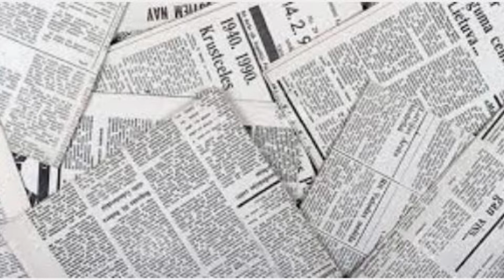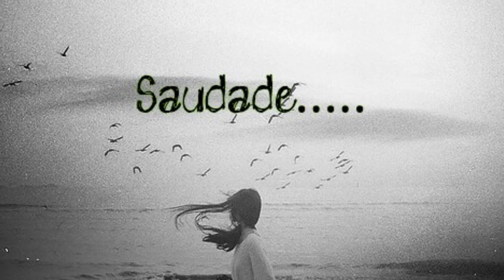Conto- Réquiem. Autoria e narração de Vânia Figueiredo.